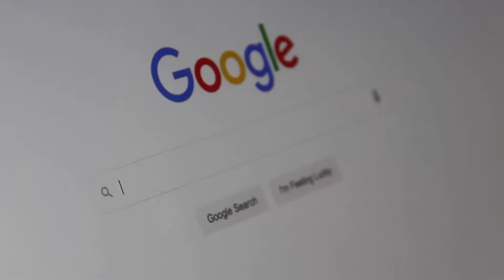Especial #7. El verdadero Hip Hop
Especial #7 de Da Hiphop Place: Una mirada reflexiva sobre lo que consideramos Hip Hop y aquello que no consideramos Hip Hop.
Esta es una discusión que existe en cada uno de los elementos de la cultura, discusión en la que se dan muy pocos debates y se generan muchas divisiones.